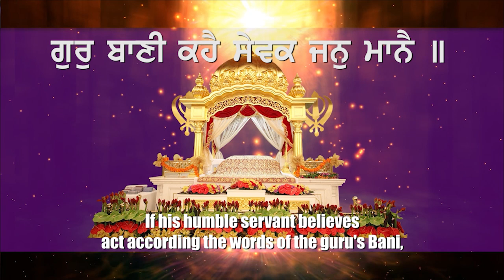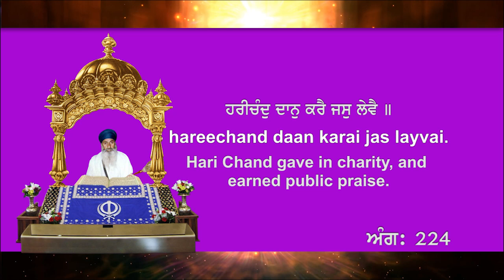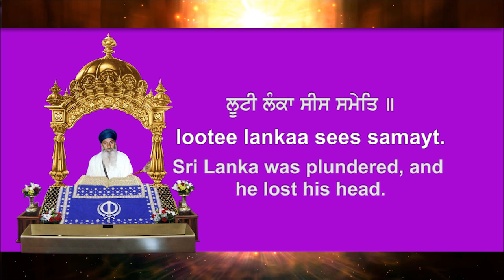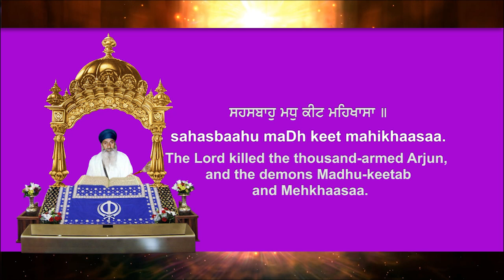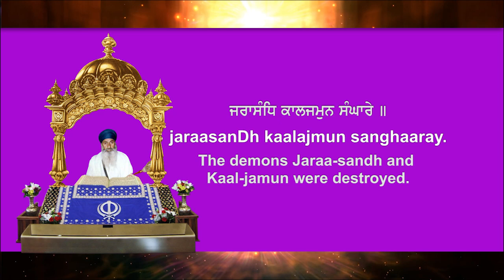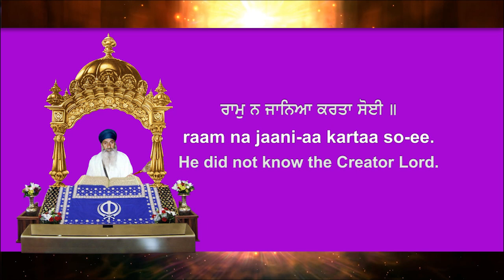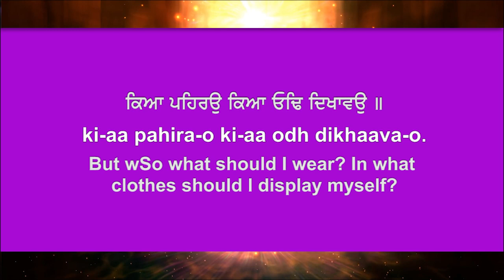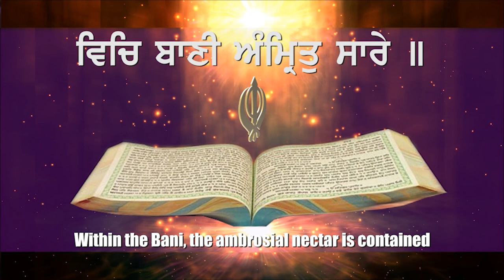ਸ੍ਰੀ ਗੁਰੂ ਗਰੰਥ ਸਾਹਿਬ ਜੀ ਕਥਾ - ਗਿਆਨੀ ਗੁਰਬਚਨ ਸਿੰਘ ਜੀ ਖਾਲਸਾ ਭਿੰਡਰਾਂਵਾਲੇ - EP131 - Sangat TV Exclusive